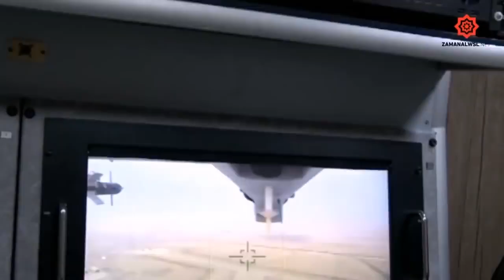Drones hit Idlib gangs, Turkey-ISIS collaboration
Proxy war ongoing, drones hitting Idlib gangs. North Syria war update from South Front, 18 April, Original post